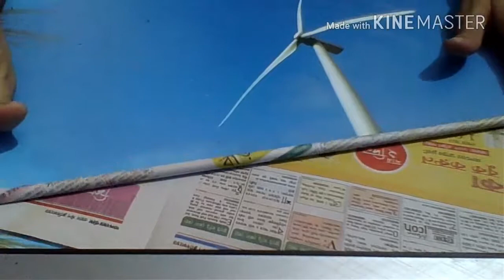How to make pen stand from waste news papers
Pen stand is very useful thing in our daily life. We can keep our pens, pencils, sketch pens, colour pens etc. in organised manner in our table so that we can easily get it when we need.Pen and pencil stands are necessary accessory to complete the decor of our desktop. Usually in commercial areas where a lot of paper work happens every now and then, a desk pen holder is frequently in used.

Materials Required:
1)News papers
2)Glue gun
3)Fevicol and scissor
4)Colours
5)Small Mirrors
6)Golden kundans
7)white lace

so it is very easy to make at home with less effort and time. so must try it in free time and make your pen, pencils in organized way.